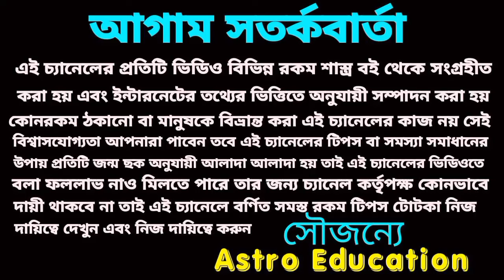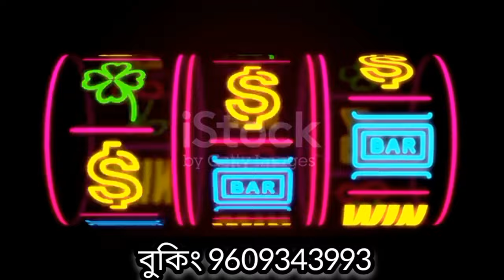1St January 2024 gift for 6 Rashi!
1St January 2024 gift for 6 Rashi!